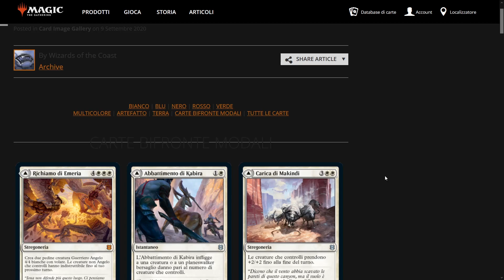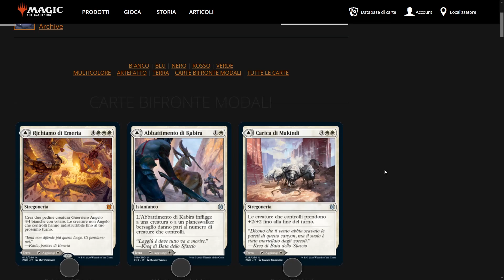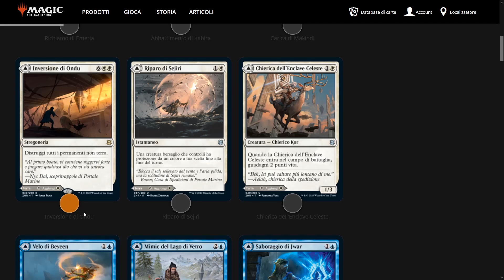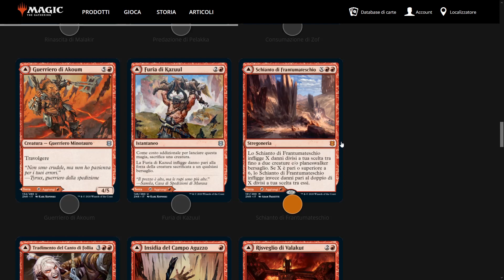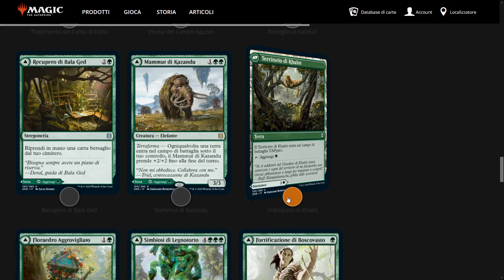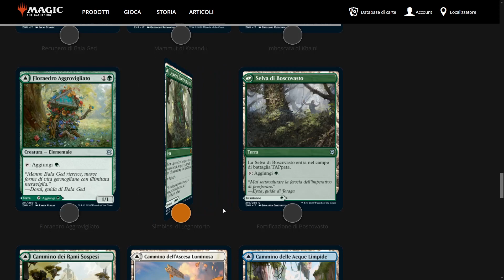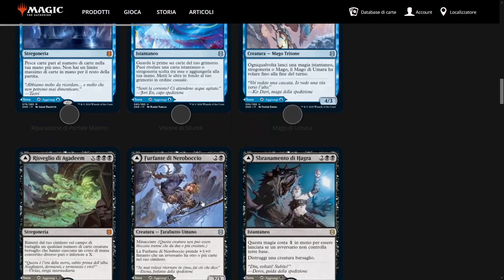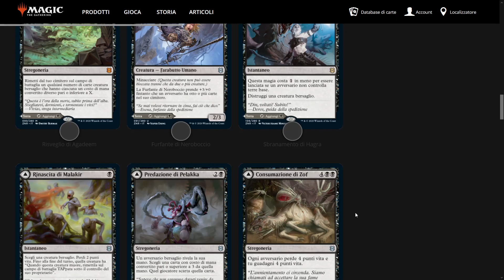LA MECCANICA CHE CAMBIERÀ MAGIC 😮 ZENDIKAR RISING SPOILER Analisi Recensione Magic Arena ITA Podcast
La meccanica delle Carte Bifronte Modali potrebbe cambiare per sempre il gioco di Magic ed avere un impatto devastante in molti formati. In questo video ci soffermiamo sulle terre speciali che la Rinascita di Zendikar e facciamo un'analisi approfondita per Limited Draft e Standard Costruito.

00:00 Introduzione alle Terre in Magic
04:57 Analisi e Recensione Terre Limited / Constructed
40:34 Le nuove Dual Land
44:00 Considerazioni Finali
46:41 Sigla di Chiusura

Aggiungimi agli amici su Magic Arena: Philosophia#58451

Sottoscrivi per ulteriori contenuti! 😉

LE TERRE BIFRONTE MODALI della Rinascita di Zendikar
Richiamo di Emeria
Abbattimento di Kabira
Altopiano di Kabira
Carica di Makindi
Mesa di Makindi
Inversione di Ondu
Rovine Celesti di Ondu
Riparo di Sejiri
Ghiacciaio di Sejiri
Chierica dell'Enclave Celeste
Basilica dell'Enclave Celeste
Velo di Beyeen
Costa di Beyeen
Mimic del Lago di Vetro
Sponde del Lago di Vetro
Sabotaggio di Jwar
Rovine di Jwar
Riparazione di Portale Marino
Portale Marino Rinato
Visione di Silundi
Isola di Silundi
Mago di Umara
Cascate Celesti di Umara
Risveglio di Agadeem
Agadeem, la Cripta Sotterranea
Furfante di Neroboccio
Acquitrino di Neroboccio
Sbranamento di Hagra
Fossa della Covata di Hagra
Rinascita di Malakir
Pantano di Malakir
Predazione di Pelakka
Caverne di Pelakka
Consumazione di Zof
Palude Sanguigna di Zof
Guerriero di Akoum
Denti di Akoum
Furia di Kazuul
Rupi di Kazuul
Schianto di Frantumateschio
Frantumateschio, il Passo dei Martelli
Tradimento del Canto di Follia
Rovine del Canto di Follia
Insidia del Campo Aguzzo
Caverna del Campo Aguzzo
Risveglio di Valakut
Forgia di Pietre di Valakut
Risveglio di Valakut
Recupero di Bala Ged
Riparo di Bala Ged
Mammut di Kazandu
Valle di Kazandu
Imboscata di Khalni
Territorio di Khalni
Floraedro Aggrovigliato
Valle Aggrovigliata
Simbiosi di Legnotorto
Legnotorto, Bosco Serpeggiante
Fortificazione di Boscovasto
Selva di Boscovasto
Cammino dei Rami Sospesi
Cammino dei Massi Sospesi
Cammino dell'Ascesa Luminosa
Cammino dell'Ascesa Cupa
Cammino delle Acque Limpide
Cammino delle Acque Melmose
Cammino della Corona di Rupi
Cammino della Corona di Legno
Cammino dell'Orlo dei Picchi
Cammino dell'Orlo dei Pilastri
Cammino della Planata Fluviale
Cammino della Planata Lavica

Emeria's Call
Emeria, Shattered Skyclave
Sea Gate Restoration
Sea Gate, Reborn
Agadeem's Awakening
Agadeem, the Undercrypt
Shatterskull Smashing
Shatterskull, the Hammer Pass
Turntimber Symbiosis
Turntimber, Serpentine Wood

CREDITS
Musica Opening:  Terminator VS RoboCop - Dark Synthwave No Copyright
Karl Casey
Music Ending: Chad Blunt - Turn Da Lights Off
Chad Blunt